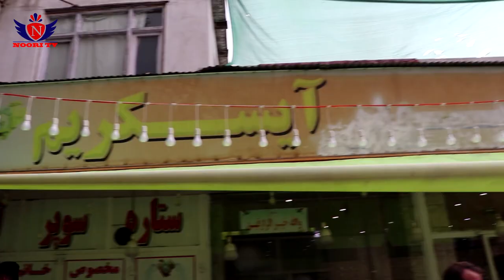آیا میدانستید که آیسگریم در بهارستان کابل چگونه تهیه میشود؟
طرز و تهیه آیسکریم در بهارستان شهر زیبا کابل با طیبه رحیمی و مریم احمد یار در برنامه گزارش شهری
هدف از برنامه معلومات دهی، آمورش و طرز تهیه خوراکی ها در شهر کابل
تهیه شده از پردکشن راسخ فلم برای چینل یوتیوب نوری تی وی